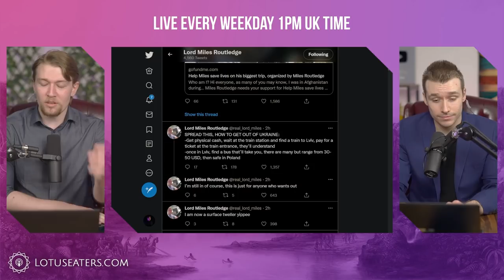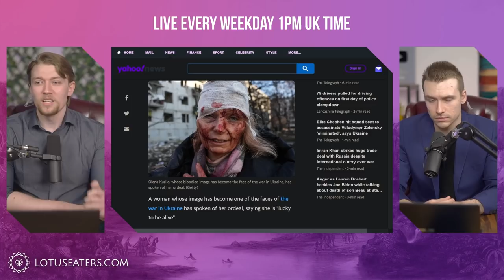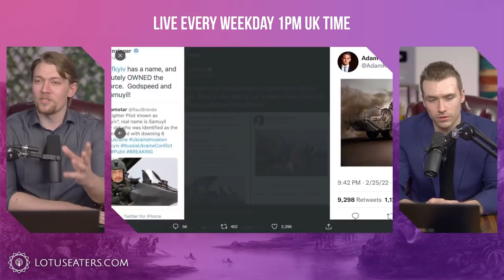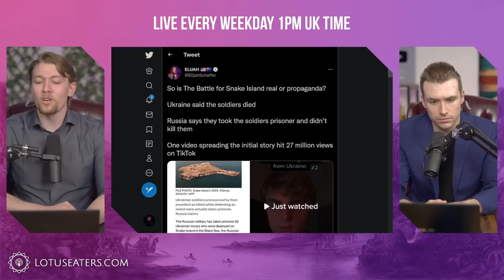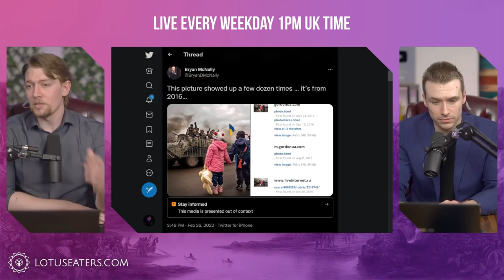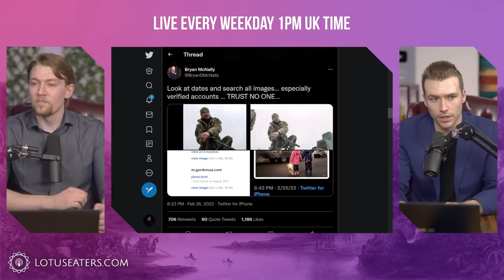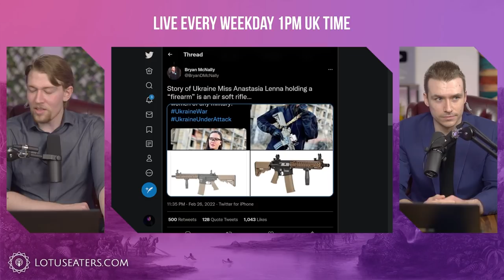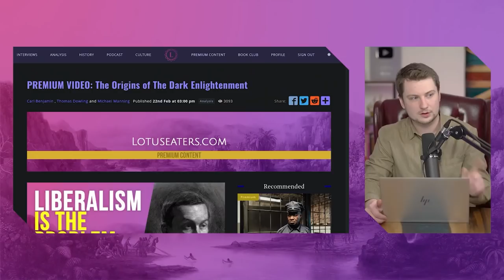The Wild, Wild East